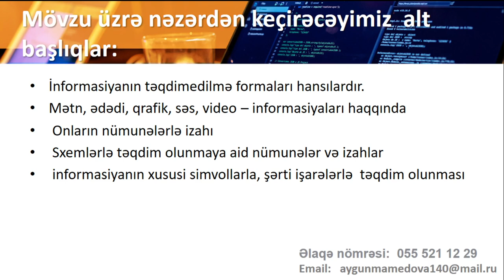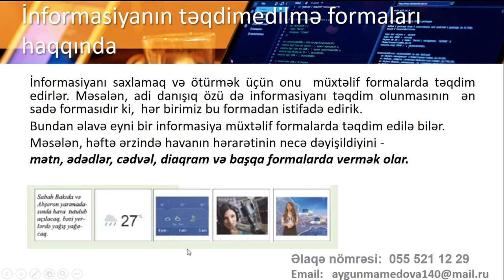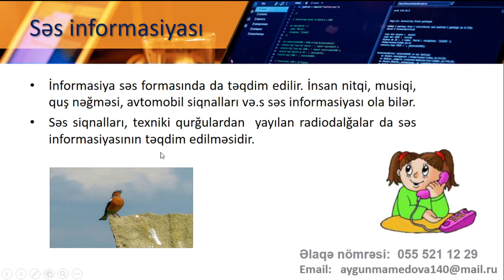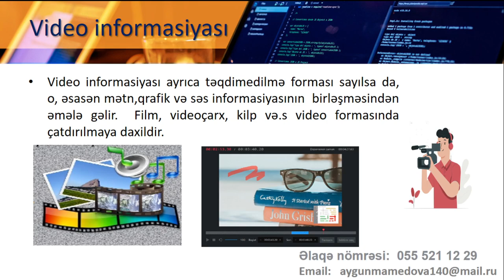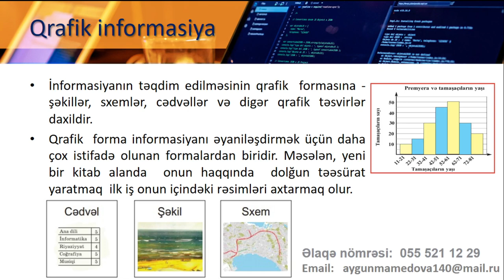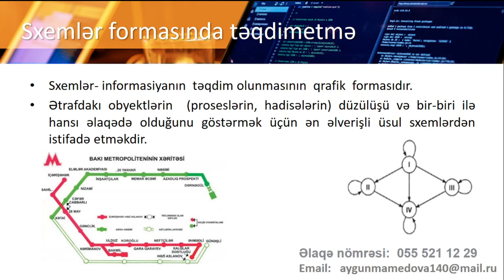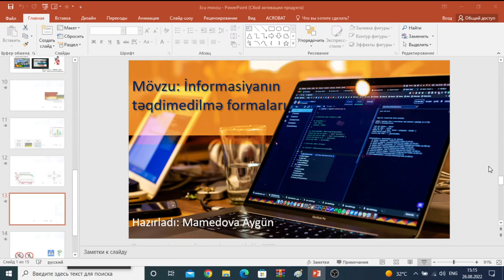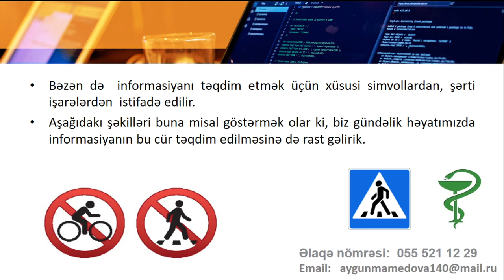İNFORMATİKA DƏRS - 3 - İnformasiyanın təqdimedilmə formaları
“Modern Educator – Vali Aliyev” olaraq sizə aşağıdakı distant kursları təklif edirik:

Aygün müəllimənin İnformatika dərslərinə qoşulmaq üçün  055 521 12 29  ilə əlaqə saxlayın. Siz müəllimə yönləndiriləcəksiniz.